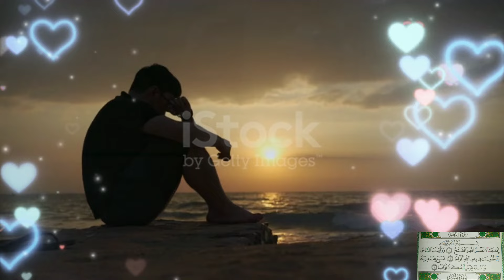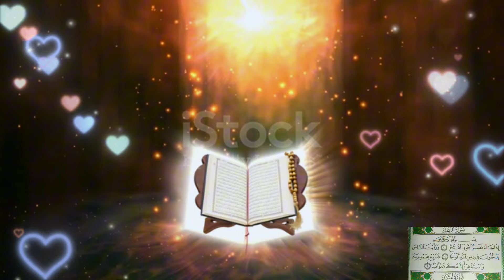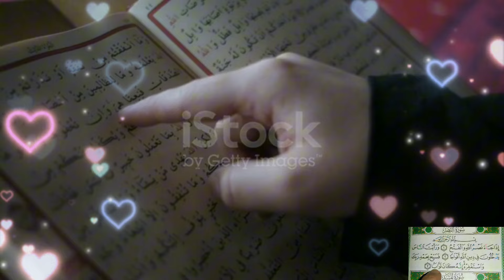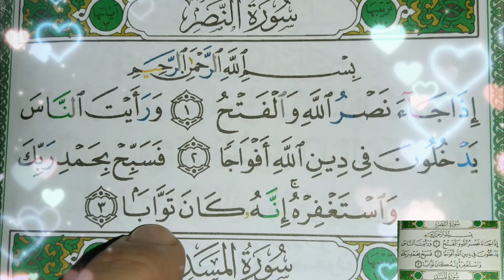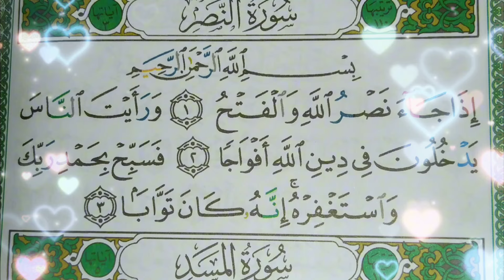سورة معجزة من قصار السور من يقرأها يفوز فوزاً عظيماً وينال رزقا واسعا كثيراً وينال كل ما يريد سريعاً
رزق, مال, الثراء, الغنى, النجاح, الثانوية العامة, الرزق, المال,الغنى
جلب الرزق, جلب المال, جلب البركة, الصحة, العافية, الشفاء, ثراء
رزق واسع, مال كثير, دعاء, دعاء مستجاب, دعاء الرزق, دعاء النجاح
دعاء الحمل, دعاء السفر, دعاء الوظيفة, الإمتحانات, ثانوية عامة